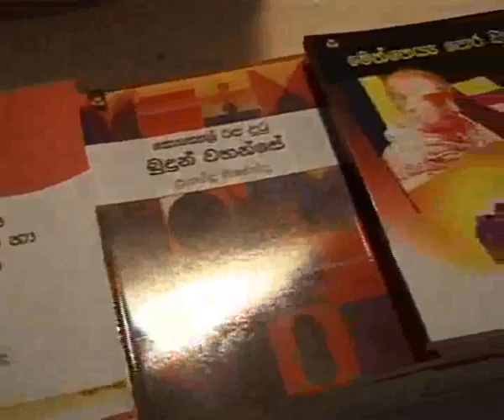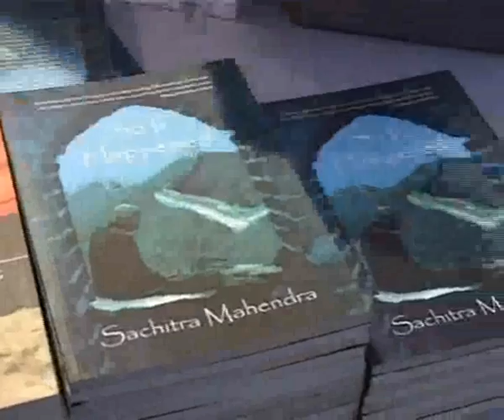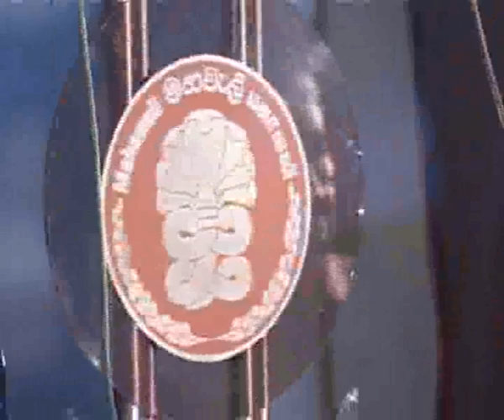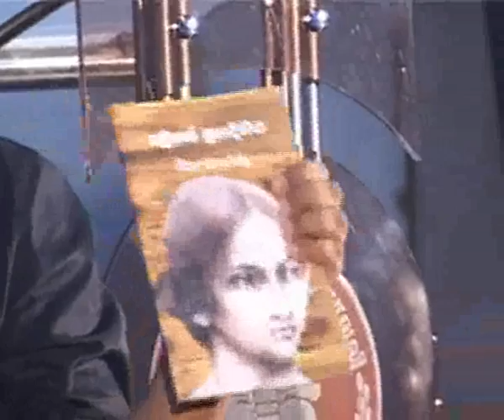Jeweana Dayada Part 1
Launching five books of the family, Prof. Sunanda Mahendra